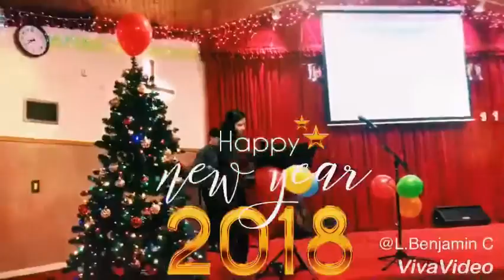Noe Kyi Kyi Aye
INDIANA ZOTUNG CHRISTIAN CHURCH